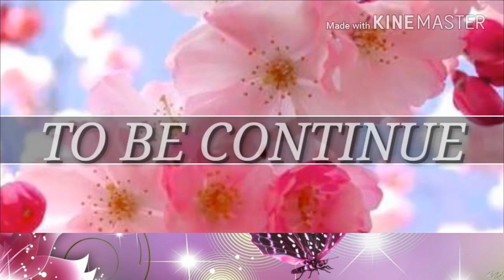New Manipuri Naat Promo Singer by Hafiz Abdul Aziz Mayang Imphal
Ekui kuidana masigi makha mayamgi mafamda khudol tmjaragani ngaiminnasi InshaAllah